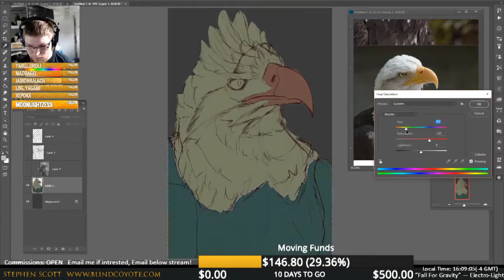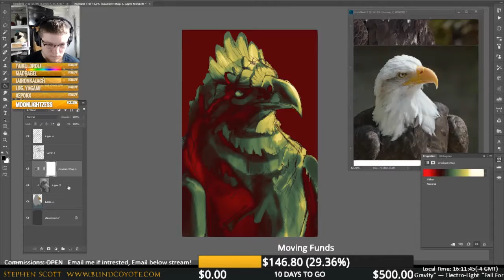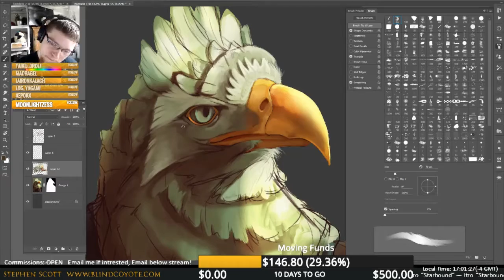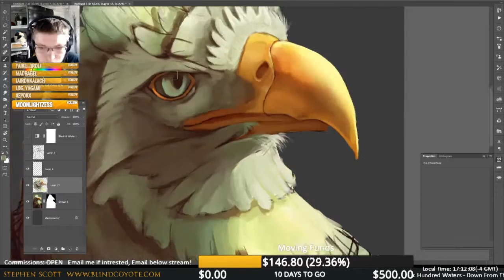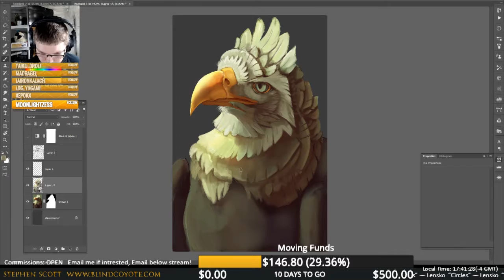Noble Avian Time-Lapse Painting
Because it received such an amazing reception on twitter, I decided to make a timelapse of the progress on this piece.

2.5hrs Photoshop CC
Painted live on Twitch